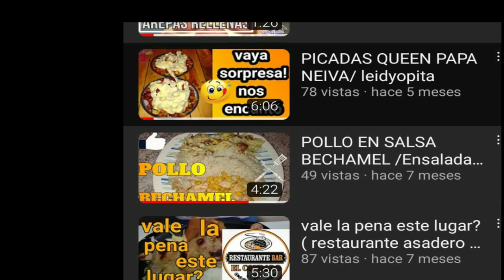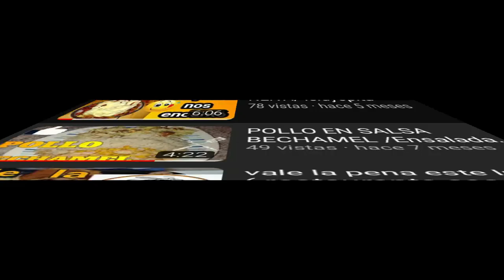LO QUE PUEDES PREPARAR CON LA PIÑA (mermelada, trozos melados y guarapo de piña) LEIDYOPITA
Hola ! mis opitas
Les enseñaré a preparar trocitos de piña melados ideales para una ensalada agridulce o para los toppings de una provocativa pizza, como también una deliciosa mermelada natural sin conservantes y cómo aprovechar la cascara para obtener una bebida refrescante.

🌟Donaciones para el sostenimiento del canal:
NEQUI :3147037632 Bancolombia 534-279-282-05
Agradezco tu ayuda ;)